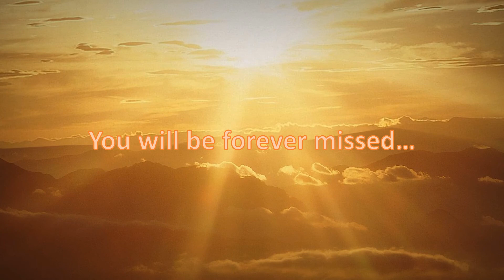Guest Vid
1st Death Anniversary_Rhoni Apuli Enoce